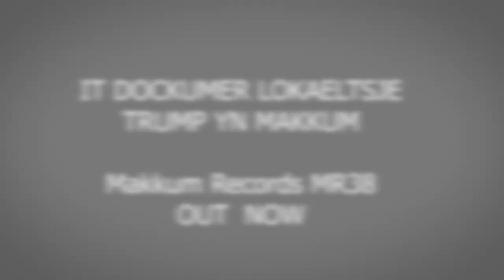It Dockumer Lokaeltsje - Kapsalon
From their brand new album TRUMP YN MAKKUM, out on CD, cassette and digital. Find it here:

Video: Wybo Smids

LYRICS
Frysk: shoarmadreamen op it plattelân, trije döner en in kapsalon. de bisten op stal of achter stikeltrie en allegearre beare oer hoe moai at it
wie. de heale moanne skynt op it ûleboerd. se skelle him foar turk mar hy is in koerd. stront troch de brievebus, in stien troch it rút: fryslân, fryslân,
alles oer en út.

English: shawarma dreams in the countryside, three döners please and a kapsalon. the cattle in the barn or behind barbed wire and everyone’s
wallowing in the glorious past. half moon rising on the owl board. they attack him for being turkish yet he’s a kurd. a turd in the letterbox, a rock
through the window: friesland, friesland, it’s all over now.

TRUMP YN MAKKUM is the title of the new album (CD/cassette/digital) by the Frisian-language punk legend It Dockumer Lokaeltsje. Just as on their previous albums from this and last century, Peter Sijbenga (bass, vcs, keys), Sytse J.van Essen (gtr) and Fritz de Jong (drms, vcs) report on that ghostly universe full of dead and undead Frisians that continues to beam in on them after almost forty years.